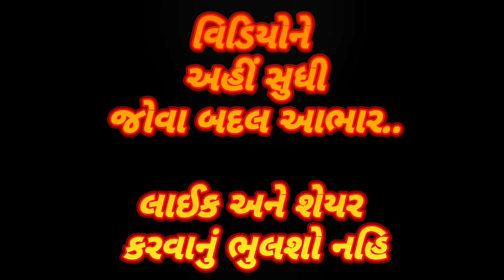મહોત્સવ નો ઉમરા ગામ માં પ્રચાર : વિશ્વ ઉદ્ધારક પરમગુરુ પ્રાગટ્ય મહોત્સવ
૨૫૧ મા વિશ્વ ઉદ્ધારક પરમગુરુ પ્રાગટ્ય મહોત્સવ ના પ્રચાર અને મહેમાનો ના રહેવાસ માટે ની માહિતી મેળવવા માટે ભગવાન કરુણાસાગર મંદિર ઉમરા ની ટીમ ઉમરા ગામ માં પ્રચાર કર્યો હતો તેનો વિડિયો.